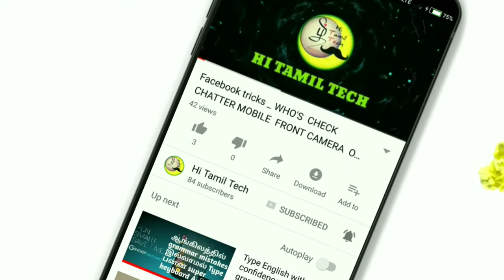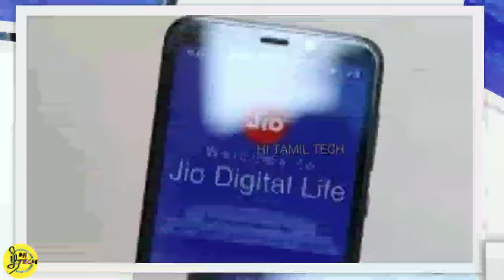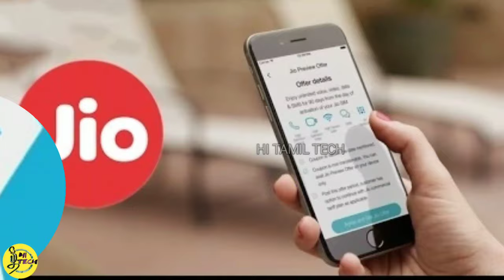ஜியோவின் சூப்பர் தீபாவளி ஆபர் | Jio Diwali offer 2019 | ஜியோ போன் ரூ. 699 மட்டுமே! Jio phone 699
1500 ரூபாய்க்கு விற்கப்படும் ஜியோ போனை தீபாவளி சலுகையாக ரூ. 699க்கு விற்பனை செய்யப்படும் என தெரிவிக்கப்பட்டுள்ளது.

இது தொடர்பாக ஜியோ நிறுவனம் வெளியிட்டுள்ள செய்தியில் , ரூ.1500 மதிப்புள்ள 4ஜி ஜியோ போன் ரூ.699க்கு விற்பனை செய்யப்படும்.

ஜியோ போன் வாங்குபவர்களுக்கு ரூ.700 மதிப்புள்ள சலுகைகள் , வாடிக்கையாளர்கள் முதல் 7 ரீசார்ஜ்களுக்கு கூடுதலாக ரூ.99 மதிப்புள்ள டேட்டா பலன்கள் கிடைக்கும்.